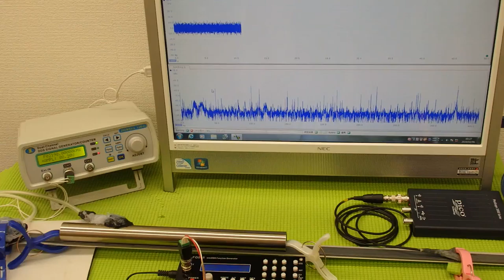オリジナル超音波プローブの発振制御システム（超音波の非線形制御） ultrasonic-labo